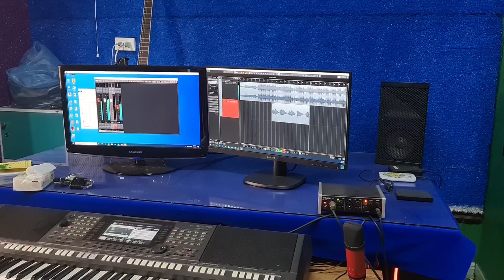Hnub no coj tub yim tshua mus kaw nkauj nawb 7/2/2021